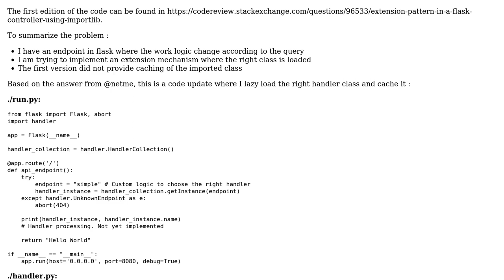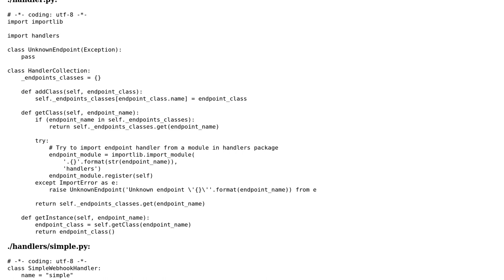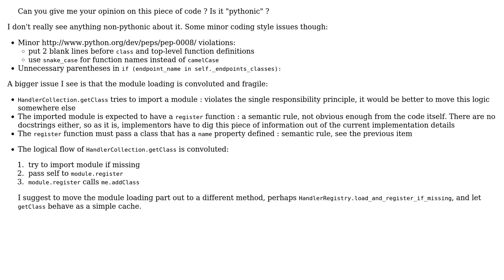Code Review: Extension pattern in a flask controller using importlib 2.0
With thanks & praise to God, and with thanks to the many people who have made this project possible! You are responsible for your own actions.